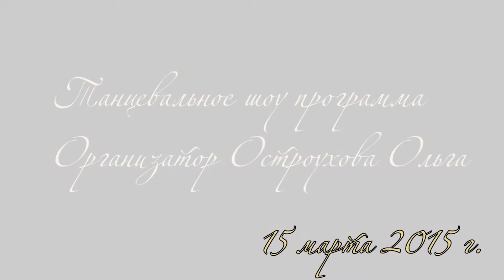Алмаз Каира 15 марта 2015 года. Глазачёва Валерия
Алмаз Каира 15 марта 2015 года.